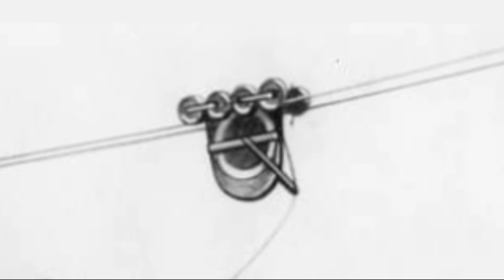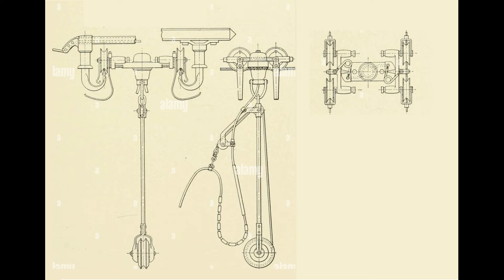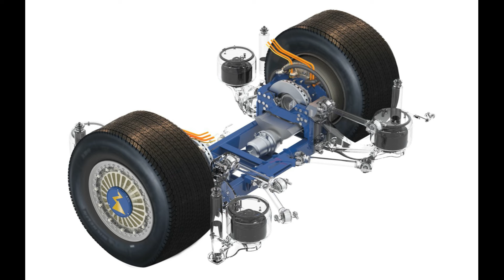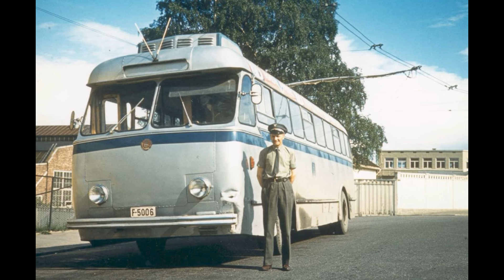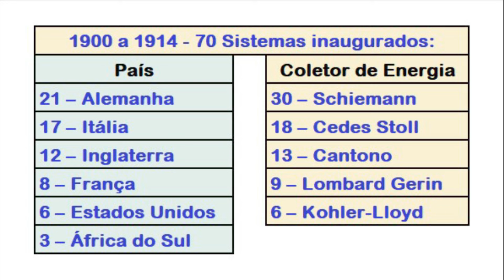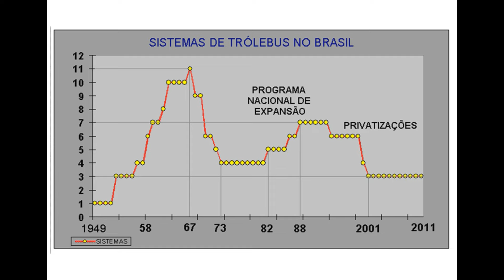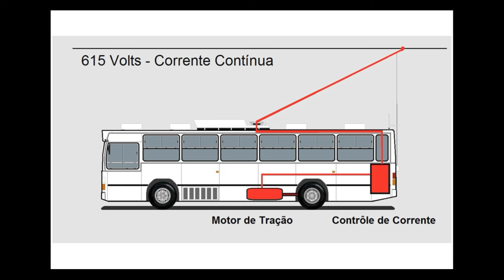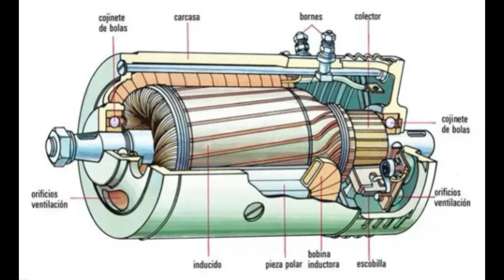HISTÓRIA DOS TRÓLEBUS - 142 ANOS - Episodio 26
COMO FUNCIONA O TRÓLEBUS? QUANDO E COMO SURGIU ESSA MODALIDADE DE TRANSPORTE? Acompanhe a história dos 142 anos dos trólebus no mundo. Houveram muitas tentativas de encontrar a melhor forma de captação de energia, provinda da rede aérea. Por fim, o método de conexão que conhecemos hoje, foi inventado em 1901, na Áustria.